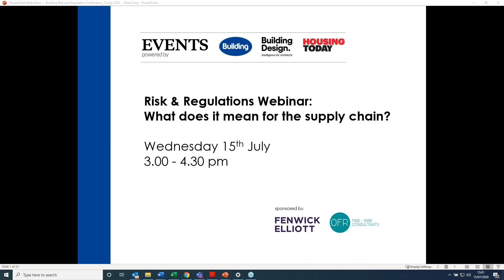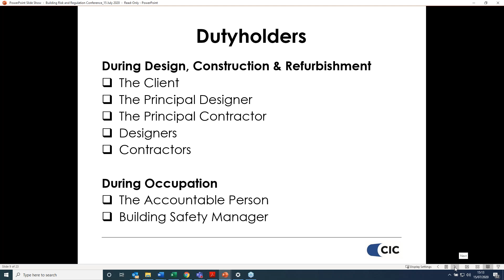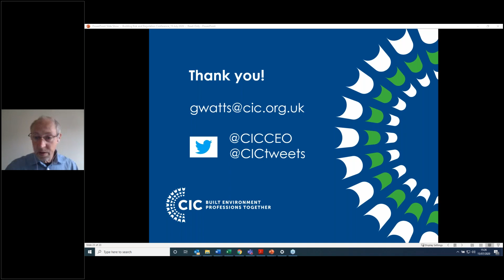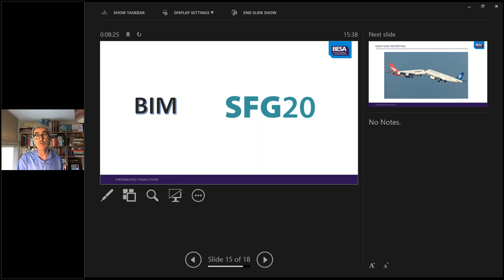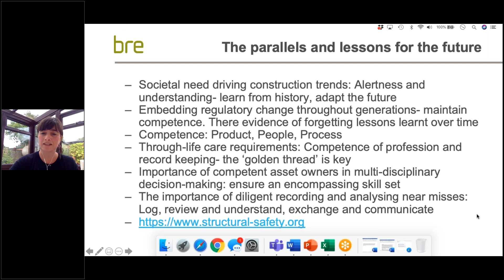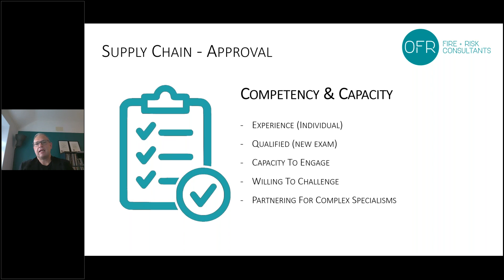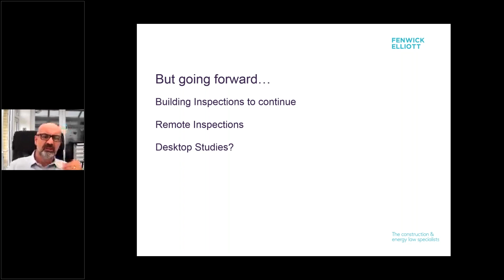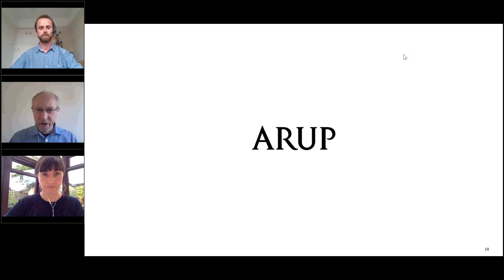Risk & Regulations 2020: What does it mean for the supply chain?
First aired: 15 July 2020